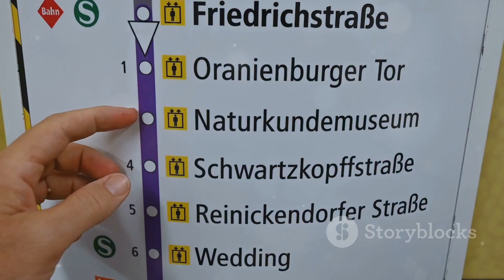5 sinf Geografiya Birinchi Mavzu Savollariga javoblar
5 sinf Geografiya  Birinchi Mavzu Savollariga javoblar| @ASLANIBILAN

"Assalomu alaykum, aziz do‘stlar! Ushbu videoda 5-sinf geografiya darsining birinchi mavzusiga oid eng muhim savollarga javob beramiz. Geografiya fanining ma'nosi, uning yo'nalishlari va inson uchun ahamiyatini bilib olamiz. Kanalingiz 'Aslani Bilan' hozirda 2 ming obunachidan oshdi va 5 ming obunachiga yetishga harakat qilyapmiz. Siz ham biz bilan birga bo‘ling va yangi bilimlarni o‘rganishda davom eting! Kanaldagi yangiliklarni kuzatib boring, like va obuna bo‘lishni unutmang!"